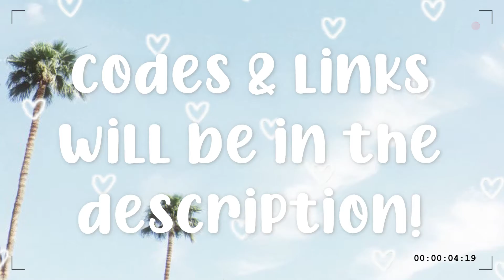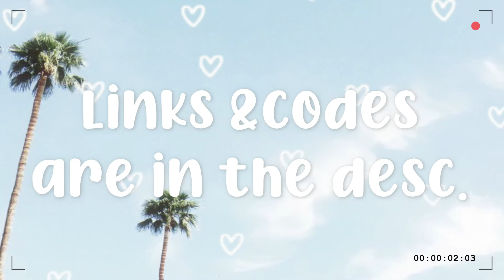Aesthetic Outfit Ideas (with codes!) || Roblox || Moseymcker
YouTube decided to copyright my video when it wasn't a copyright song, so like the video won't have the same music in the middle parts sorry about that. :(

Prices are in the video, while links and codes are down below!*+

◌༉‧ Hi! welcome back to another video or welcome if you are new here! Today I give you 5 aesthetic outfits, links and codes are down below! I hope you use some of them! You can give credit if you want. :) Anyway! Byee!!

୨୧ ˻˳˯ₑ*॰¨̮ Links + Codes! ↴

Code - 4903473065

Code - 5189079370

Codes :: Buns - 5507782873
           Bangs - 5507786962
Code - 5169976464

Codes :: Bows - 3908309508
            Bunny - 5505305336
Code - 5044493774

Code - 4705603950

꒰୨୧꒱ Reminder ↴
➯ If enjoyed, like the video!
➯ Watch in fullest quality!